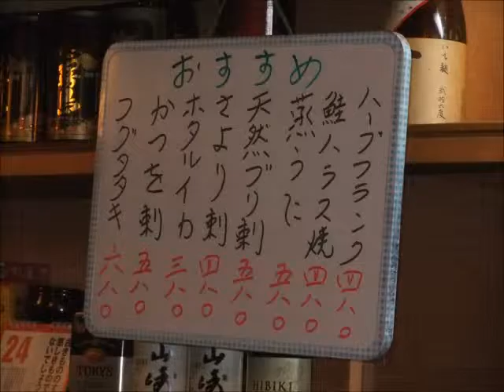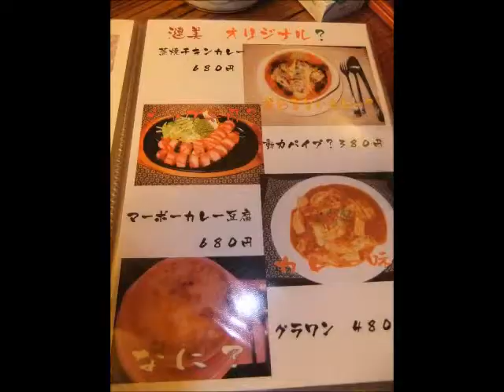ガンダム居酒屋 海鮮酒家 漣美（さざび）紹介ムービー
ガンダム居酒屋と言われている、海鮮酒家 漣美（さざび）紹介ムービーです。
なんてったって、お店の名前も「サザビー」ですから。
高崎市にある居酒屋さんです。